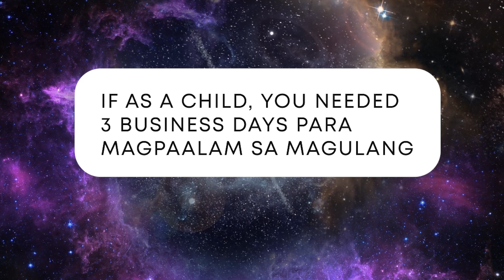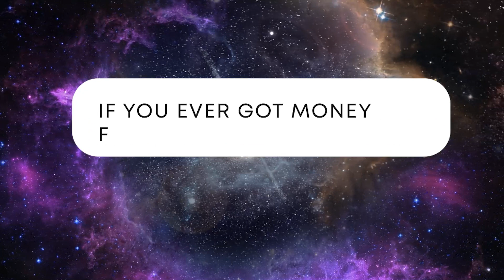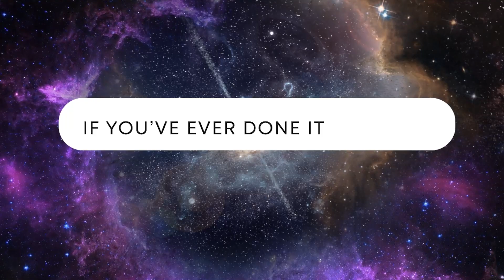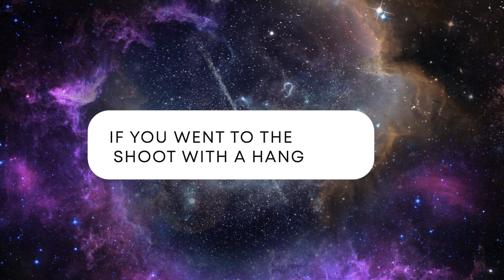Alapaap | Vivamax | World Premiere on November 18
MALAKAS ang TRIP ng buong cast ng 'ALAPAAP'! Samahan mo ang cast ng 'ALAPAAP' maglaro ng 'PUT A FINGER DOWN' challenge! Malay mo, maTAMAan ka rin!

Abangan ang newest Vivamax Original Movie na 'ALAPAAP'! Starring Josef Elizalde, Ali Asistio, Katrina Dovey, Andrea Garcia, Chesca Paredes, Luke Selby, and Angela Morena. Created by multi-award winning director, Brillante Mendoza and directed by Freidric Macapagal Cortez.

WORLD PREMIERE on November 18 only on Vivamax!